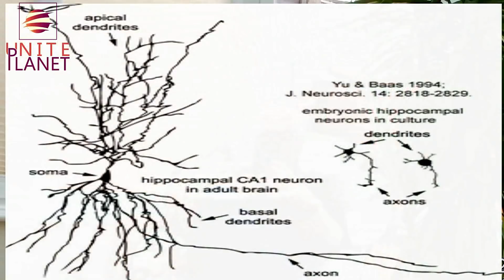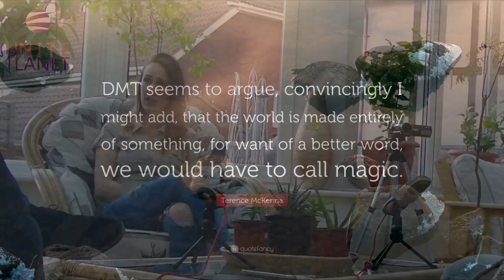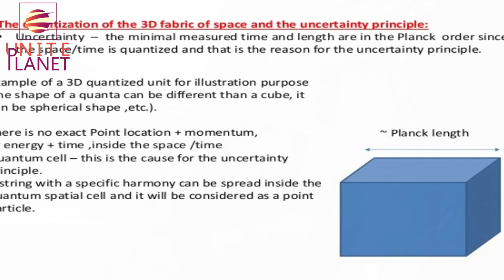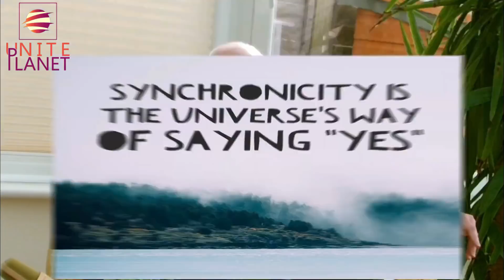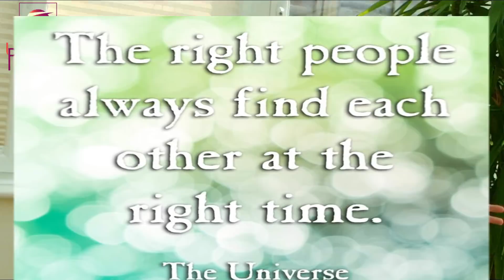What is Consciousness and Are We Living in a Simulation? With Anthony Peake - Part Two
Unite Planet's talk with Anthony Peake touches into many subjects including, Near Death Experiences, Cheating the Ferryman Hypothesis, what is consciousness, lucid dreams and so much more. Anthony Peake's website is Unite Planet would like to thank Anthony for his time to talk with us and for making us feel really welcome at his home. If you can support us by donating or our Go Fund Me page is it will help us so much to create more better videos and interview more top researchers like Anthony Peake. Our facebook page is